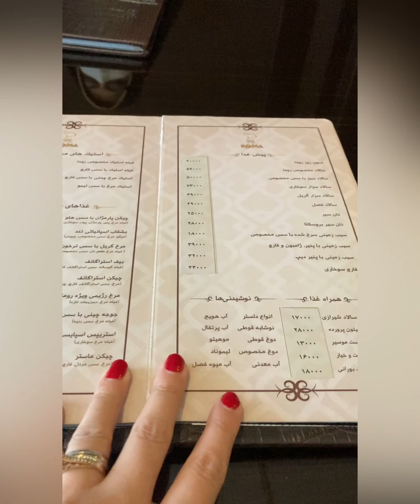ولاگ سفر به ایران : دید و بازدید و مهمونی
سفر من به ایران بعد از دو سال که تهرانی ها سوپرایز کرد 🤭😅